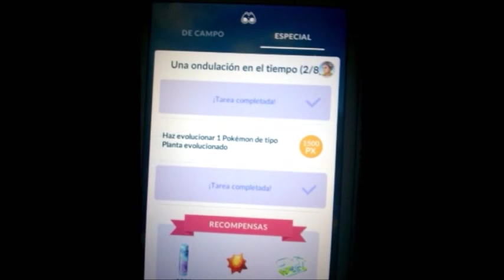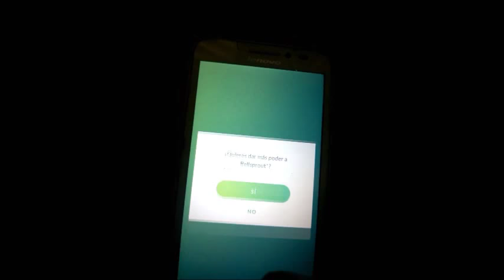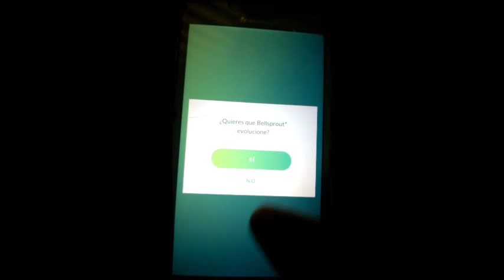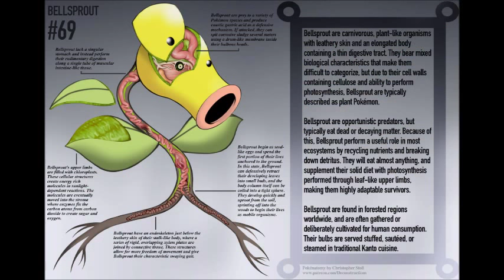¡SUBIENDO al MAXIMO PC la EVOLUCIÓN de BELLSPROUT en Pokémon GO!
Bellsprout con los mejores ataques para derribar Gimnasios con Látigo cepa y Latigazo/Weepinbell y Victreebel a Tope con sus máximo PC. NIvel 29